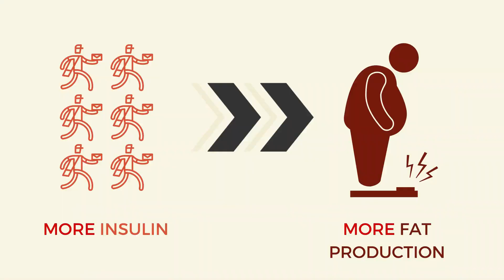10 Nutrient Dense Food Para Pumayat At Gumaling Sa Sakit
Amazon Author Central
Amazon paperback